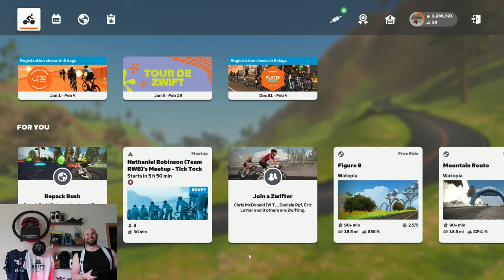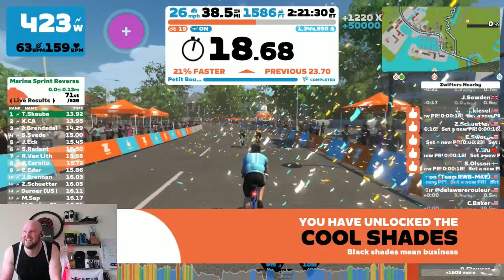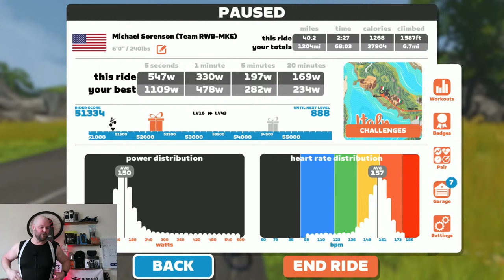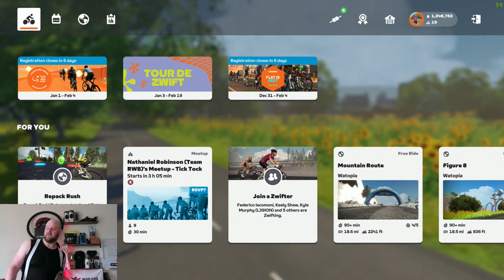Ride Along on Zwift with Me! - Petit Boucle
Sorry for the really quiet audio! I hopefully have it figured out and will be better next livestream!

In this livestream, I will be using my primary desktop and  4k60 Pro Mk II to further hone in my livestreaming skills! I will also be using the  Play Controllers and going over my all-time favorite bibs, the GOREWEAR Distance+ 2.0 Bib Shorts!

Today's bibs:
GOREWEAR Distance+ 2.0 Bib Shorts

Prior bibs:
GOREWEAR C5 Opti Bib Shorts+

Trainer Table & Cup Holders
Seville Classics Airlift Adjustable Rolling Laptop Cart
Luxury 2-in-1 Anti-Spill Cup Holder with Under Desk Headphone Hanger (white, steel)
Cup-Holster (black plastic one)

Stream:
-Elgato 4K60 Pro Mk.II
-(Main stream cam) JLAB Epic Cam
-NEEWER 77 inch Camera Tripod with 360° Panoramic Ball Head
-Rode Wireless GO II Dual Channel Wireless Microphone System
-Samsung Galaxy Z Flip5
-Logitech MX Mechanical

-Logitech Litra Beam LX
-Outside through window free 🤓🌞🌨

Trainer setup:
-Tacx NEO 2T Smart Trainer
-Tacx NEO Motion Plates
-Mercury Wheels S5 Disc Wheelset - Tubeless Ready, Shimano HG
-Shimano RT-MT800-S Disc Rotor - 160mm, Center-Lock, Silver/Black
-SHIMANO CS-6700 Ultegra Bicycle Cassette (10-Speed)
-KMC X10SL SILVER-116L
-Continental Grand Prix 5000 Bike Tire - 2 Pack
-Continental Race 28 700x25-32c Tube - 60mm Presta Valve